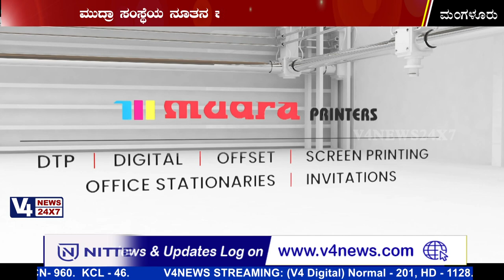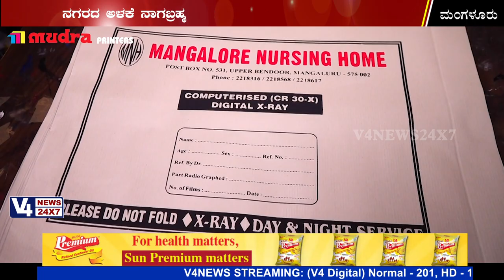ಮಂಗಳೂರು: ಮುದ್ರಾ ಸಂಸ್ಥೆಯ ನೂತನ ಕೇಂದ್ರ ಕಚೇರಿ ಉದ್ಘಾಟನಾ ಕಾರ್ಯಕ್ರಮ GRAND OPENING OF MUDRA PRINTERS